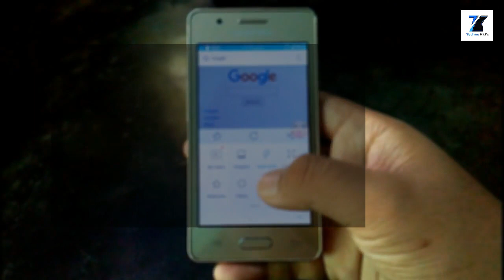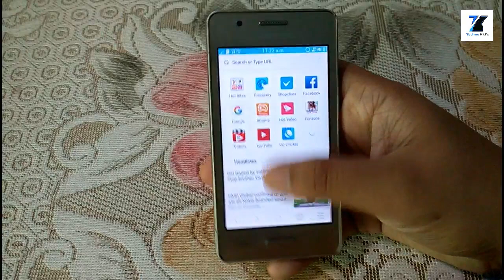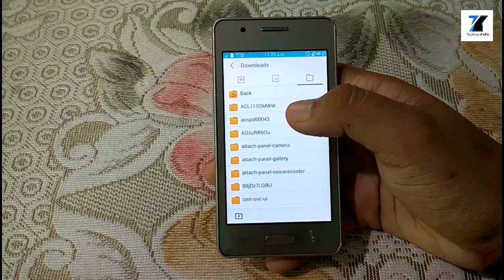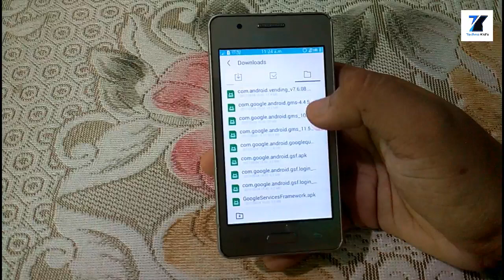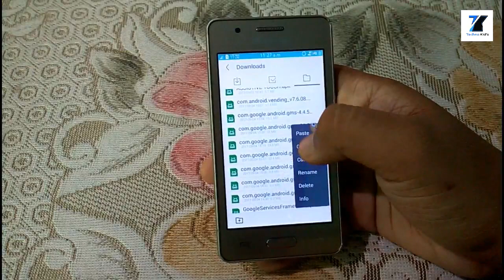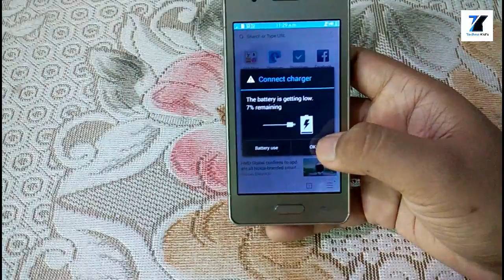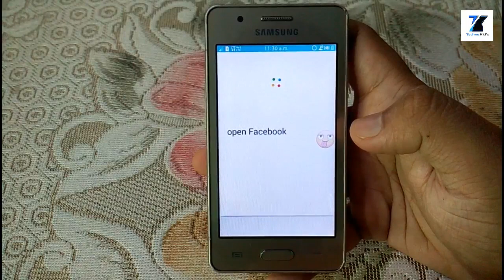How To Install Google Voice Assistant On Tizen Device 2017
Hello everyone aap sabhi ka bhot bhot swagat karta hu hamare channel techno kids pe.Is video mai maine bataya hai ki aap kese google assistent app use kar sakte hai tizen mai.